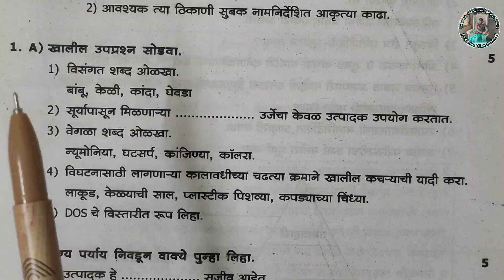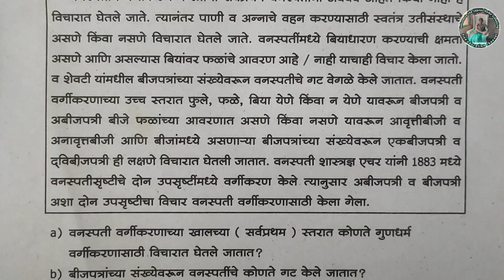इयत्ता 9वी विज्ञान व तंत्रज्ञान भाग 2 प्रथम सत्र परीक्षा 2019-20 | 9vi vidnyan bhag 2 paper